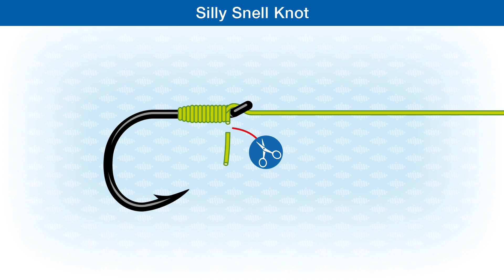How To Tie The Silly Snell Knot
The Silly Snell Knot is a quick and easy way to attach a braided line to a hook.